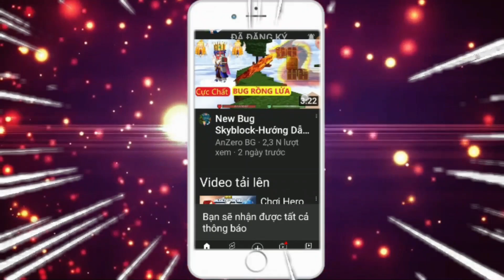HƯỚNG DẪN CÁCH BUG Blockman Go Version [2.12.3] Mới Nhất (New Duplicate Glich) | AnZero Bg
Id game của AnZero Bg : 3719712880
Have fun watching the video! 🧡💛💚💙
Game ID of AnZero Bg: 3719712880
© Bản quyền thuộc về AnZero BG
© Copyright by AnZero BG ☞ DO NOT REUP